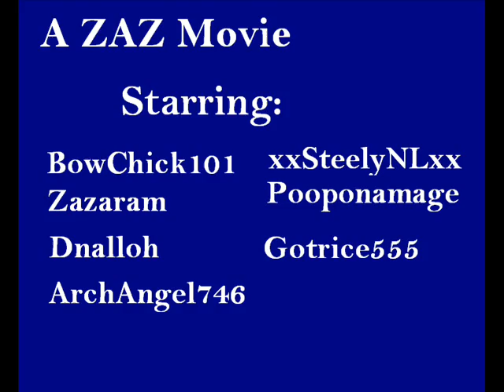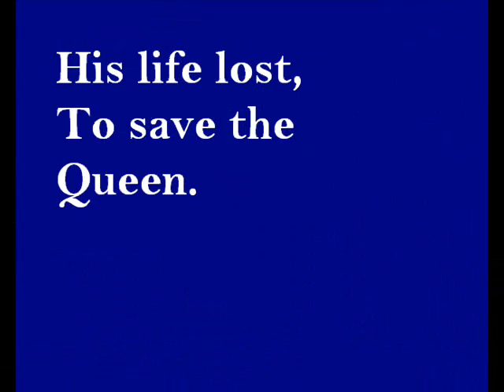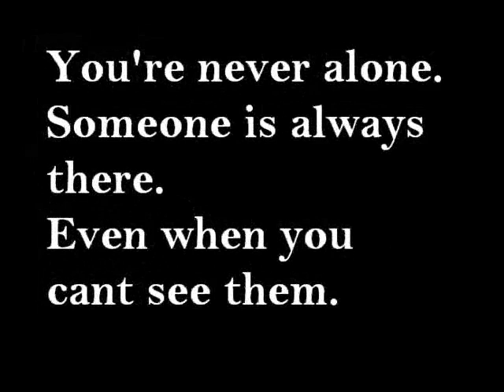Heart Of Gold 8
Her King needs rest, unfortunately, war doesnt wait for good health, and a battle starts. What will happen to Lily this time?